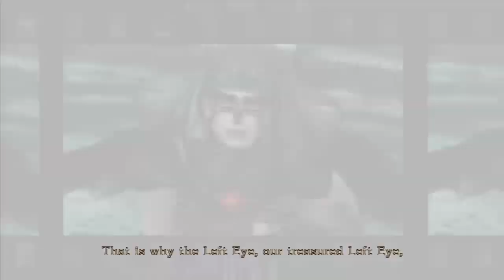Bayonetta - Part 22: Jeanne's Final Showdown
WHAT A BOSS FIGHT! WOW!

Thank you very much for watching the video! Thanks! I hope you have an amazing day! :)